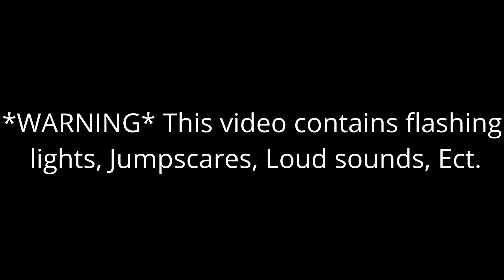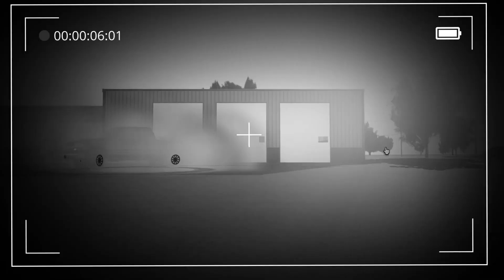Was...It a Dream?.... (Greenville Roblox Roleplay Ep. 28